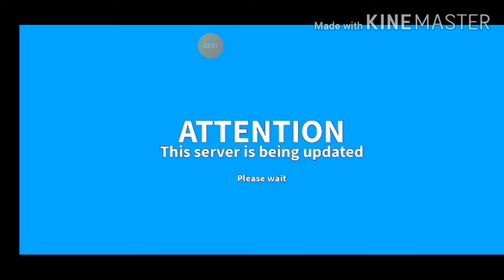[Roblox] Piggy showcase how to get you met the owner badge